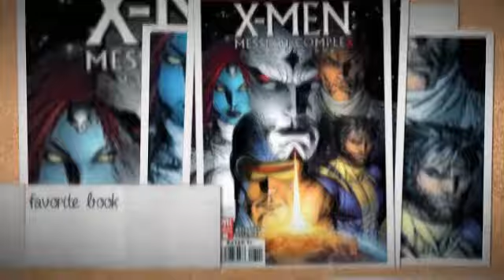Birthday Bash: Lily Calloway from the Addicted Series by Krista & Becca Ritchie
Addicted Series by Krista and Becca Ritchie
This is a fan made video for a character in a series of books

Song: Habits by Tove Lo
Models:
Ksenia Vasylchenko as Lily Calloway
Vladimir Ivanov as Loren Hale
Created by Mauve Fairy for Musings of Bookaholic Fairies Book Blog

*I would like to correct a small mistake in this video. If Lily is a Greek goddess, she'd be Aphrodite not Athena. Rose Calloway would be Athena and not Lily. Thank you and sorry for that!